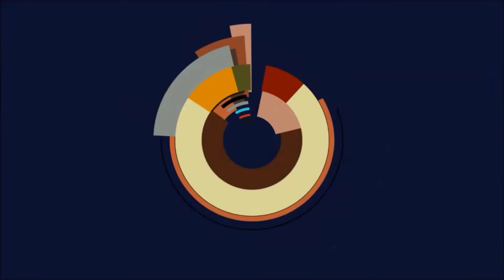Let's Play TESV: Skyrim (Special Edition) - #113 Hilf den Bürgern